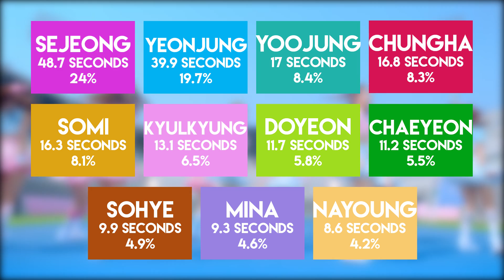How Would I.O.I Sing - Fine by Taeyeon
I'm really nostalgic about I.O.I and Fine makes me feel really nostalgic so this happened~

I've never seen "how would [blank] sing" done with a soloist's song so this is new, not all of their voices match taeyeon's obviously but i tried. I know it's very sejeong/yeonjung heavy but so would any ioi ballad so. anyway i miss ioi